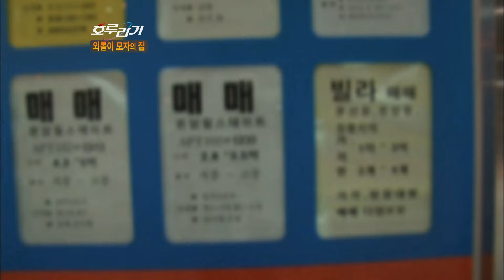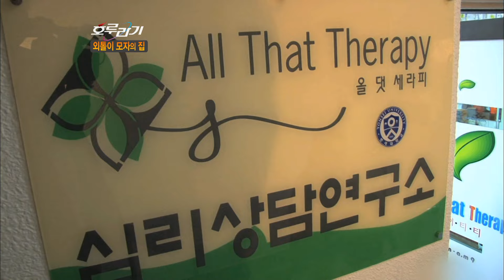[호루라기] 쓰레기로 가득 찬 집에서 아들과 단둘이 사는 여성 '외톨이 모자의 집' KBS 111124 방송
다섯 살 아이에게 욕설과 폭력까지 휘두른다는 엄마에 대한 제보
그런데 엄마에 대한 문제는 그 뿐만이 아니었다

집에서 나온 쓰레기들을 제때 치우지 않아
이웃 주민들이 겪는 피해가 이만저만이 아니라는데...

대체 여자는 왜 그러는 것일까?